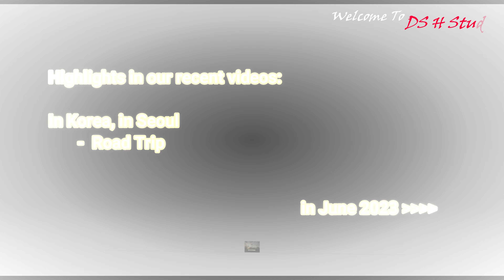Korea | Seoul | Road Trip along Han River | Grandeur of Korea | EP 32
Today our final & our ending trip to Korea, this is always the day we are feeling uneasy because of the unwillingness to end our holiday, but we still have to proceed (of course). We drove our way along Han River to the Hyundai Premium Outlet. All these, in our Day 8 of South Korea trip, we, with our journey to bring you on a trip (带着你一起去旅行), lets travel on. Countries (Korea Seoul Jeju Island Bushan) Stay tune, guys & enjoy some music

This is another long series of videos for a full of great food, we will show you where in our next video.

Be sure to subscribe and ring the bell if you would want to see more, as I will be uploading new video every Monday 5PM (+8 UTC) Notice the change from Sunday as we would want to accommodate some LIVE music on the weekend Saturday and Sunday which is something we been doing quite a while previously (ie on Monday & we decided to do a swap)
Lastly, do share along with your friend

Korea | Grandeur 8D6N - EP32
Chapter:
00:00 - Introduction
01:15 - Continue with the road to see Han River
09:08 - The Premium Outlet
11:29 - Thank You so much for watching
11:48 - more options for videos

8D6N Grandeur of Korea by Chan Brother

DAY 8 SEOUL
Breakfast / Meal on Board)

This final day morning in Korea

2. Royal Caribbean | Quantum of the Sea | Cruise to nowhere Singapore | 5 Best Sceneries and Views

Following Music Credit to:
"Perspectives"